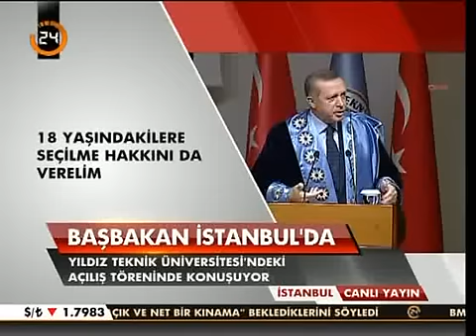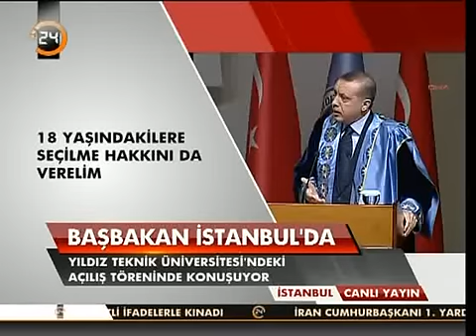Başbakan Erdoğan YTÜ yeni akademik yılı açılış konuşması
5 Ekim 2012 Erdoğan, Davutpaşa Kampüsü'nde, Yıldız Teknik Üniversitesi (YTÜ) 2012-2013 eğitim ve öğretim yılı açılışı, fahri doktora ve 11 tesisin toplu açılış törenine katıldı.

Başbakan Recep Tayyip Erdoğan, üniversitelerin, evrensel bilginin peşinde olan, insanlığın ortak değerlerini, ortak kazanımlarını geliştiren kurumlar olduğunu ve böyle olması gerektiğini ifade etti.

Bunun için bilimsel özgürlük kadar özgünlüğe de ihtiyaç bulunduğunu vurgulayan Erdoğan, konuşmasını şöyle sürdürdü:

''Kendi içinde çoğulculuğu sağlayamamış, özgür düşünceyi hazmedememiş bir üniversite yapısının özgün üretimde bulunabilmesi mümkün değildir. Bu sebeple üniversitenin kendi içine kapanmaması, dış dünyaya açık olması, toplumla irtibatını sıkı tutması gerekiyor. Az önce değerli rektörümüzden şunu öğrendim. Burada ülkede hiç bir üniveersitenin sahip olmadığı dev bir konferans salonu, adeta bir kongre merkezi mevcut. Buradan sadece üniversite değil, farklı sosyal birimler de istifade edebilecek. Bu çok çok anamlı, bu üniversite ile halkın kaynaşması anlamına gelecektir. Dışarıdan gelenin bir üniversite, bir bilim yuvasının kokusunu alması bile ona farklı bir hava verecektir. Bu atmosfer çok önemli.

Üniversite için en büyük tehlike, dogmatizmdir, tek tipleşmedir, değişime ve gelişime kapalı olmaktır. Nitekim Türkiye'de bazı dönemlerde üniversiteler, tasfiye ile tek tipleştirmeyle anılmıştır. Üniversiteyi bir ideolojik aygıt olarak gören ve kullanan anlayış, uzun süre, farklılıkları zenginlik olarak kabul eden, hür düşünceyi esas alan gerçek üniversite ortamının oluşmasına mani olmuştur. Oysa üniversite, fikirlerin etiketlendiği, zararlı-yararlı diye ayrıma tabi tutulduğu bir yer olmamalıdır. Gençlerimize ideolojinin deli gömleği giydirilmemelidir. Bunu başarmak saygıdeğer hocalarımın herhalde en önemli görevidir. Üniversitede fikirlerin çarpışmasından, yarışmasından hakikat ortaya çıkmalı. Müsademe-i efkardan barika-i hakikat doğar. Bunu yakalamak durumundayız. Bunların bir bölümü kütüphane arşivlerinde kalır. Ama bir bölümü de toplumun önünde yepyeni ufuklar açar, insanlığın ortak değerlerine katkıda bulunur. İşte o düşünceleri, o teknikleri, o yenilikleri bulmak için, üniversitelerin olabildiği kadar geniş bir fikir yelpazesine zemin oluşturması şarttır.''